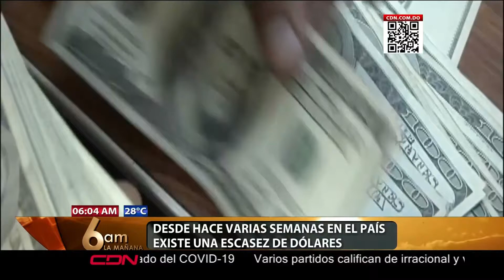Desde hace varias semanas en RD existe una escasez de dólares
Representantes de distintos sectores tienen posiciones encontradas acerca del alza y escasez del dólar que ha afectado el mercado en los últimos días.

Para el gobernador del Banco Central, Héctor Valdez Albizu, la situación tiene que ver con la poca circulación de la moneda extranjera, ya que, la mayoría de los sectores que lo producen no están operando, debido a la crisis por el Covid-19.

Mientras que Carlos Pla, presidente de la Asociación Dominicana de Intermediarios Cambiarios de la República Dominicana, explicó que las autoridades deben disponer, hasta tanto dure la crisis por el Coronavirus, la entrega de las remesas sólo en peso.

El economista Antonio Ciriaco, entiende que el Banco Central debe intervenir el mercado y buscar más recursos.

Asimismo, casacambistas se quejan por la de dólares, explican que han tenido poco trabajo en los últimos días.

Actualmente la compra del dólar está a 57.17 y 58.18 para la venta.